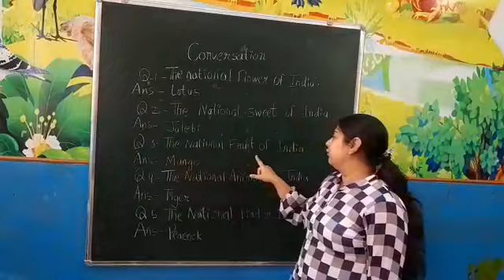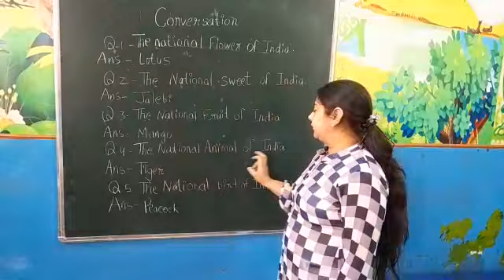GK for kids l APS Barara l By Mrs Aarti